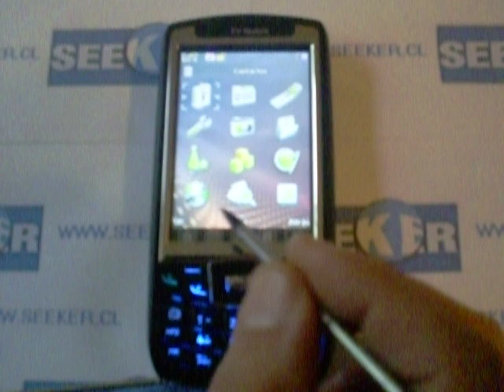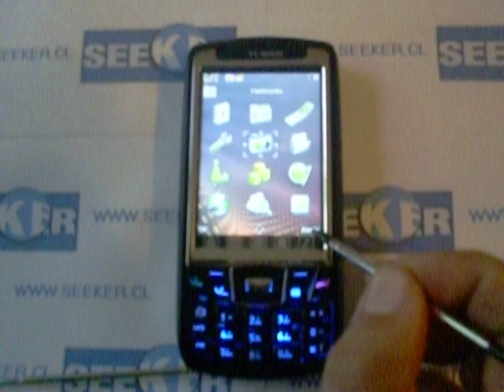Mobile TV JC777S celular con TV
trae a chile el mejor modelo en celular con tv liviano y elegante con camara de 2 megas y pantalla de 3"